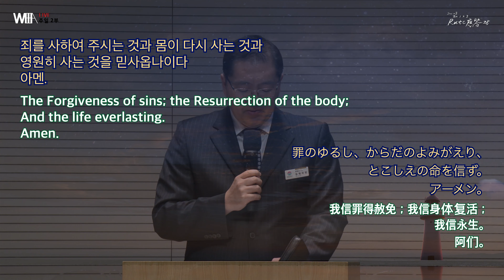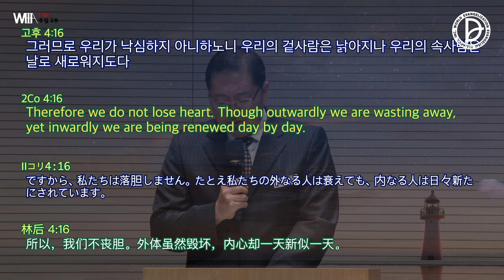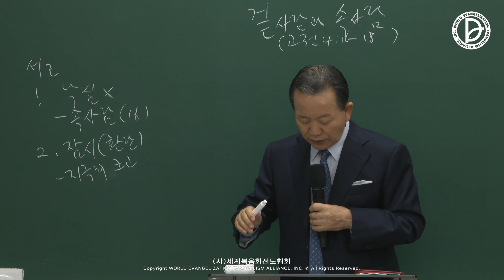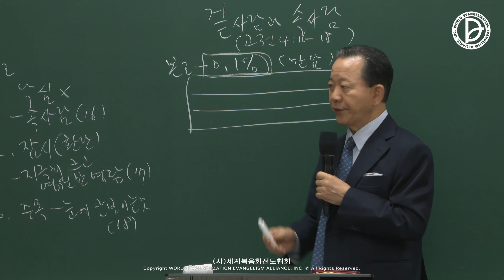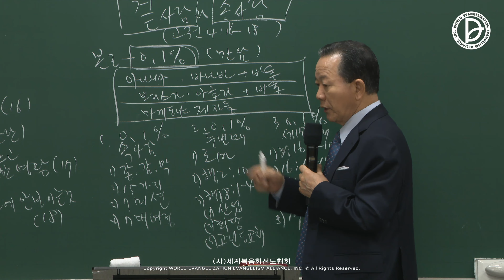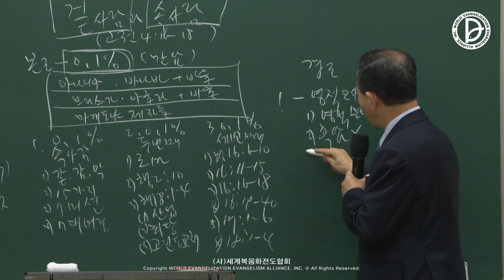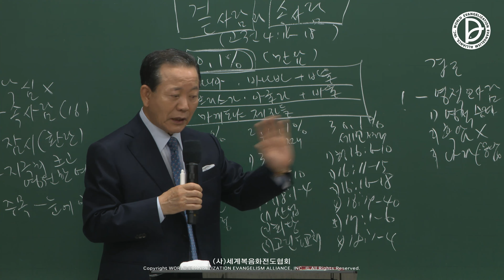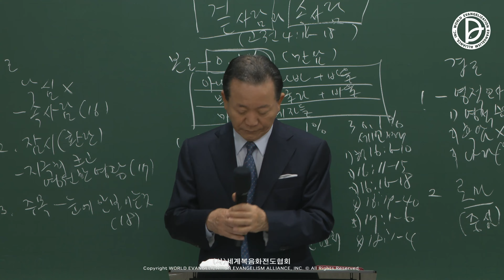[ 4K ] 2023.07.02. 임마누엘 주일 2부 전체 예배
주일 2부
「겉사람과 속사람」
(고후 4:16-18)